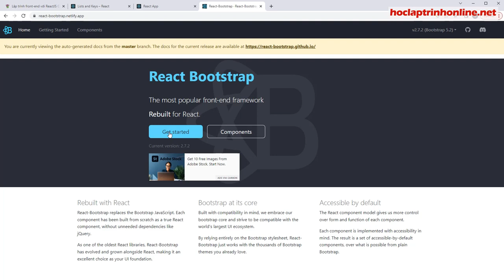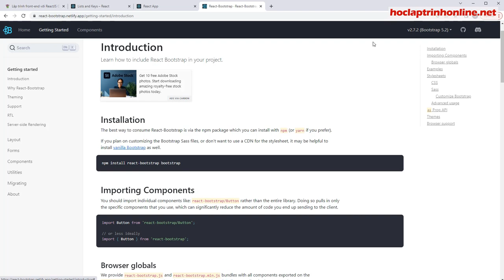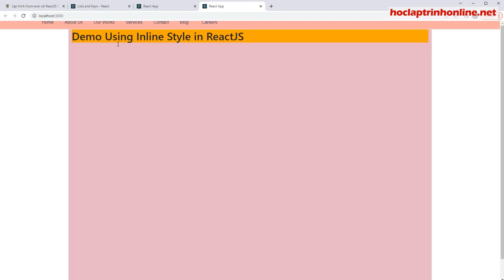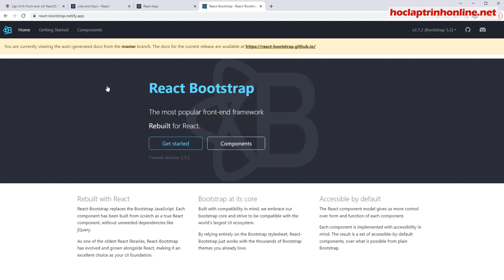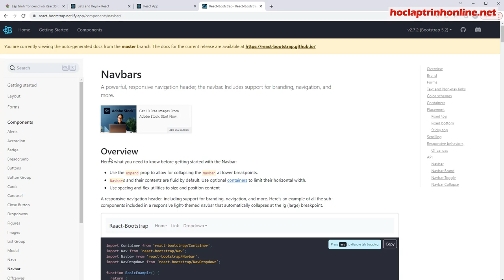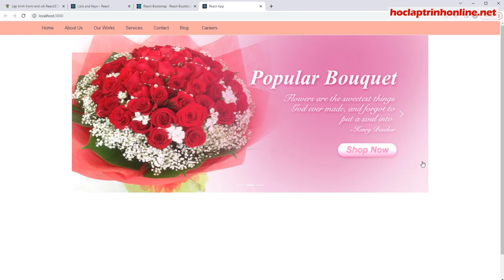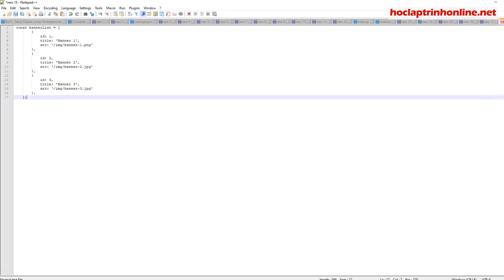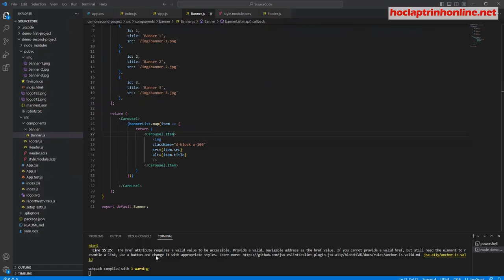Khóa học lập trình front-end với ReactJS Cơ Bản - Buổi 23 - React Bootstrap